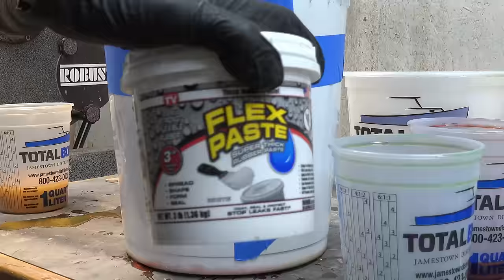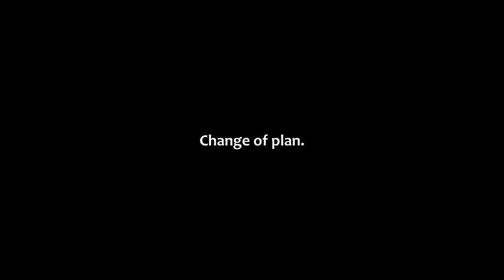Can Cork Be Beautiful?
Cork is impermeable, which means liquid cannot penetrate it.  I should have known that unprocessed cork would present some challenges, but I was not prepared for just how soft the cork actually was.  When the customer approached me with the idea of using Portuguese cork in a project I was hooked, but I had issues sourcing the right sized cork rounds and ended up with way more than I needed.  It was fortuitous, though, because I decided to start over with an entirely new casting.  In the first casting, the colors mixed and lost their vibrance before the resin cured.  I also discovered that my conveniently sized bucket was far too large for the final shape that I had planned.  So, I was much more strategic in the 2nd casting.  I decided to cast the vase and the base separately.  In the first casting I had planned to part off a chunk for the base, which had required more resin and thus more risk of thermal issues in the resin.  I also let the mixed and pigmented resin sit for about 18-20 hours before pouring.  Thankfully, my shop stayed at about 50-60 degrees F the whole time.  The result was ideal, and you can clearly see the green and red swirling together without mixing.  I also had issues with resin leakage for both of the castings, and I remembered the Flex Paste trick championed by the one and only Cam Anderson of @BlacktailStudio which, of course, worked like a charm!  The sphere was also a first, as I got to try out a new toy--the sphere jig, which will hopefully make more appearances.  But I think the cork will get shelved until I figure out how to stabilize it properly.  You might notice that I threw everything at this project with multiple coats of CA glue and penetrating epoxy.  I quickly discovered why cork is used as bottle stops... it doesn't absorb liquid.  Shocker, I know...  So that dampens my excitement about using it in future projects, and it also instills doubt on whether stabilization would actually work, but I'm sure someone has figured it out.  Perhaps the keen-eyed also noticed that the lip of the vase was actually quite wavy, which was caused by sanding.  The soft cork basically disappeared under the sand paper but the resin, being quite hard, maintained it's shape.  I ultimately had to embrace the chaos and allow the cork to be what it wanted.  There was also a time crunch, as this piece was commissioned as a gift for someone for whom Portugal holds special significance.  The shape of this piece was the product of some research into Portuguese pottery designs in combination with some of my own pedestal vase ideas.  The shape was also inspired by a viewer who commented on a prior video of mine, lamenting that no one ever makes pedestal vases.

Kutzall sphere rotary burr
Starbond Clear Thin CA glue
Starbond Clear Medium CA glue
Starbond Clear Thick CA glue
Starbond Activator
TotalBoat Penetrating Epoxy
TotalBoat Thickset Epoxy
TotalBoat Tabletop Epoxy
Carter & Son 5/8" Bowl Gouge
Crown Diamond Parting Tool
Tormek T-8 Sharpener
Easy Wood Tools Carbide Cutter